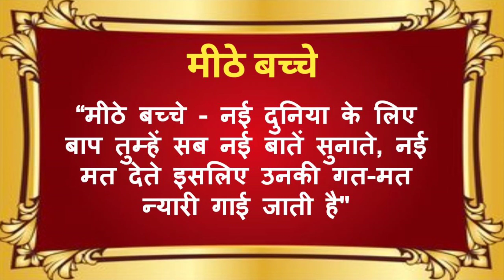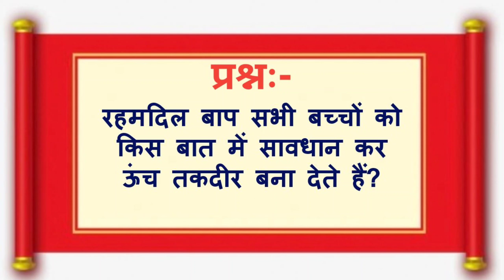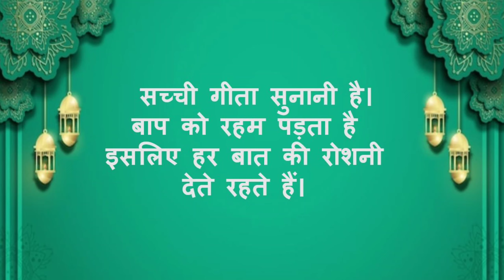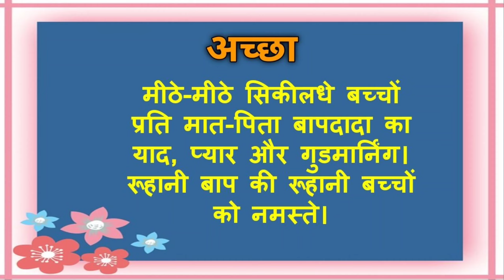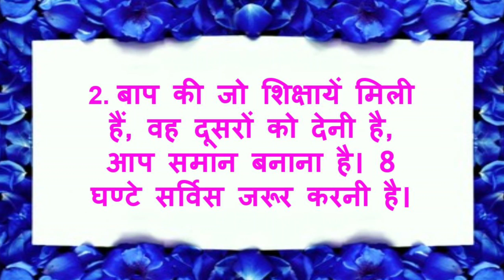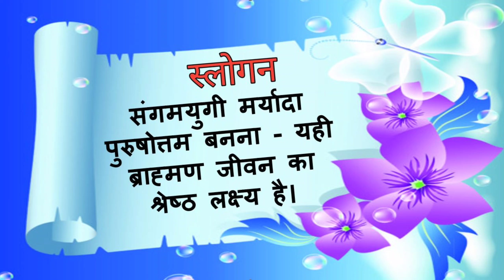02/10/2023 आज की मुरली | Bk Murli Today | मुरली का सार | डेली मुरली | Aaj ki murli | Today's Murli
हिंदी मुरली | 02/10/2023 | Bk Murli Today | मुरली का सार | Essence of Murli Brahma Kumaris | Viral | डेली मुरली | आज की मुरली हिंदी में पढ़ने वाली | BK Peaceful Life | Aaj Ki Murli Saar | मुरली का सार/ 02 October 2023/ Essence of Murli Brahma Kumaris